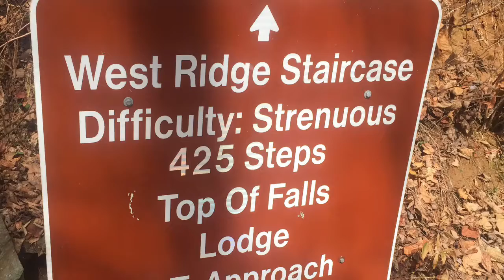Bill And Sheila Hike Into The Wilderness